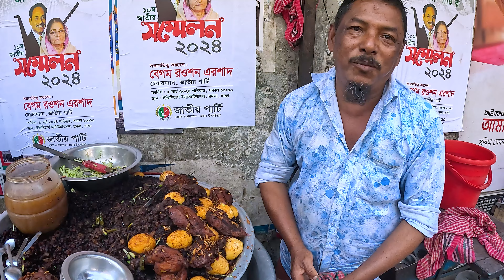39 years old boot biryani | Bangladeshi street food Chicken Egg Chhola biriyani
৩৯ বছরের পুরাতন ইদ্রিস মামার বুট বিরিয়ানি সাথে পাবেন চিকেন আর ডিম | বাংলাদেশের সব থেকে আলাদা ধরণের ছোলা যা আগে কখনো কেউ খান নাই |